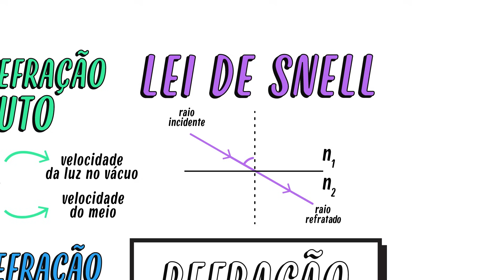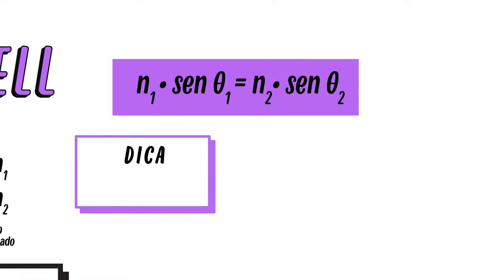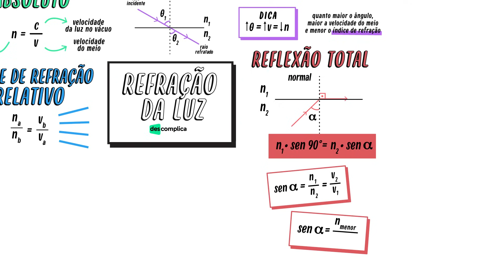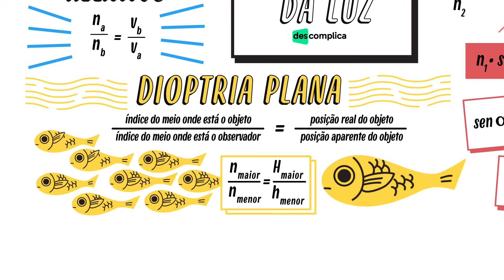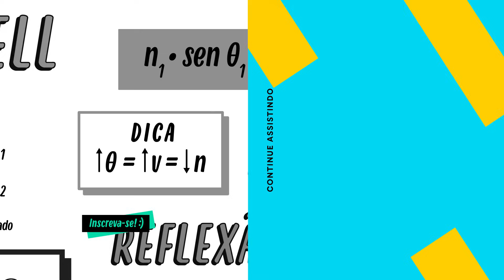REFRAÇÃO DA LUZ | MAPA MENTAL | QUER QUE DESENHE? | DESCOMPLICA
BORA FALAR SOBRE REFRAÇÃO DE LUZ?
A Refração de Luz é um fenômeno que ocorre quando a luz passa de um meio para outro com diferentes índices de refração, como do ar para a água. Esse assunto é cobrado em provas de vestibular e ENEM e é fundamental para entender a Física. A Refração de Luz tem aplicações importantes em diversas áreas, como na óptica e na medicina. Então, se você quer entender melhor a Refração de Luz e suas aplicações, bora dar play nesse vídeo do "Quer Que Desenhe?" e aprender tudo sobre esse importante assunto!
Continue com a gente!